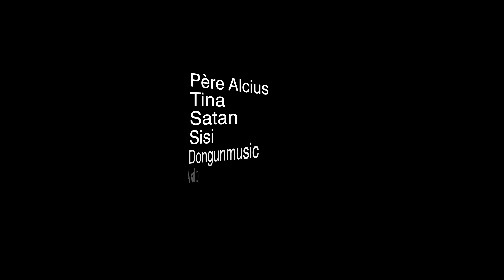Epizod 56 Respekte Fanm Moun Kot KOB LA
* Satan ap met may * Tiwil gen kontwol * Sisi pa konpwann sa kap pase ak kolye a * Pwoblèm pou Tina * Papy ap jere.